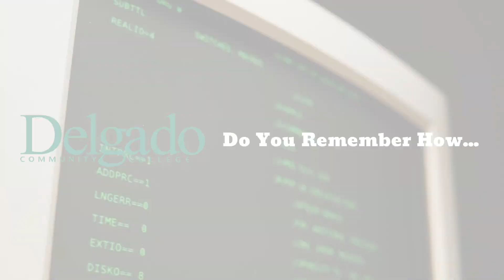Delgado Workforce IT - Do you remember the floppy disk?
Understand the past. Master the future.